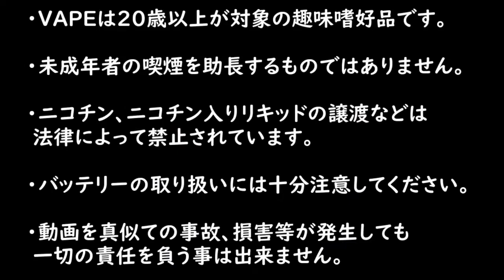Easy Side Boxをエ〇ァンゲリオン初号機風にカスタム！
サービスサービスぅ